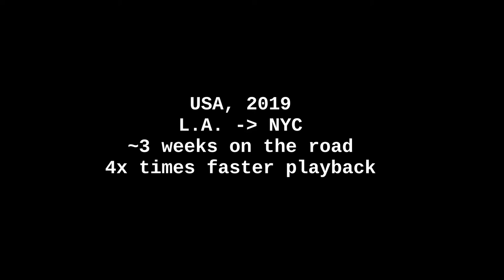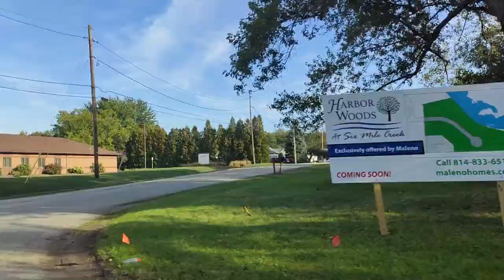USA on the road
Sound tracks:
Bio/UnitMetre - Circuit Breaker
Nicholas Mackin - Ellinor A Journey II
Synapsis - Goan Toca Me
Six Umbrellas - Traveller